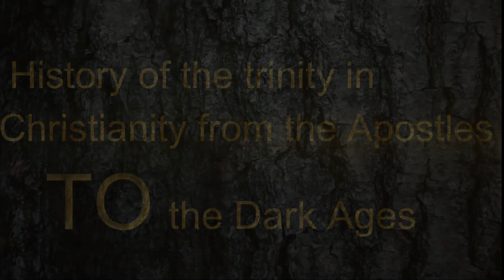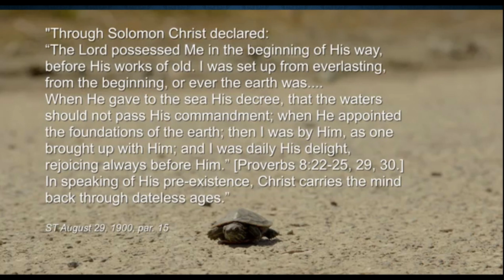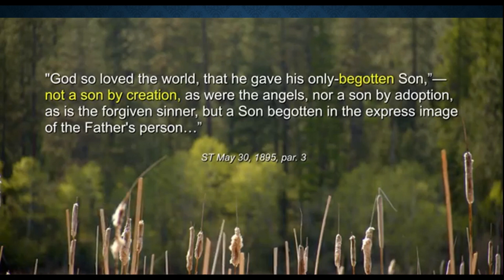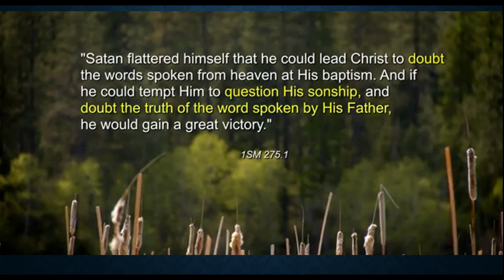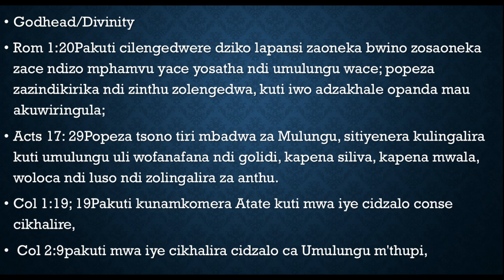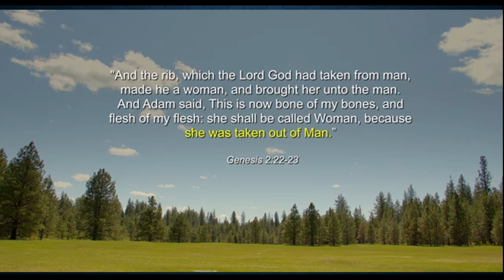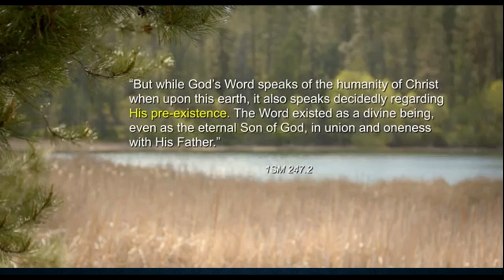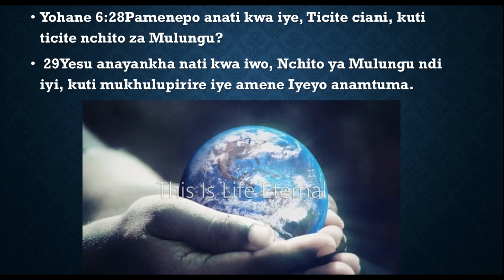uMulungu ndi Umwana wa Yesu Khristu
The video speaks about the Devine sonship of Christ.

The Link Below has copies of PowerPoint presentations which were used

Below is Divinity Library of books dealing with the subject of divinity